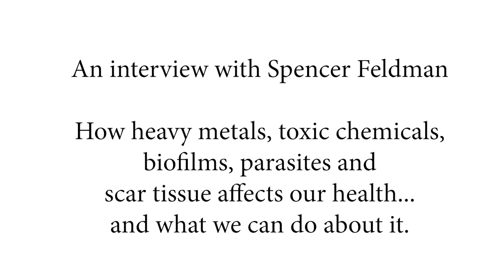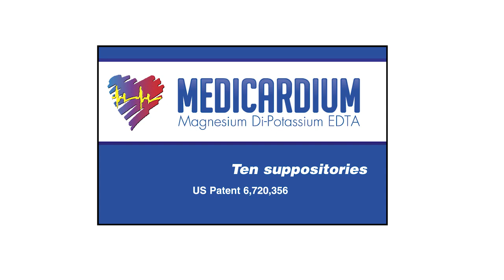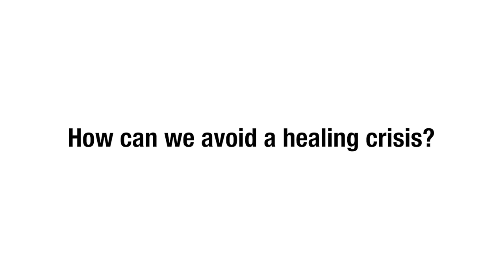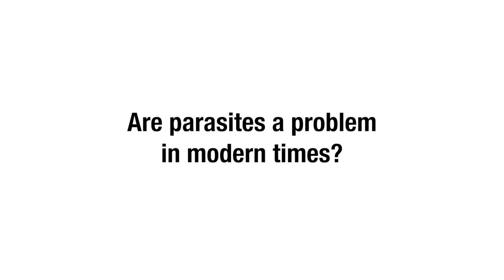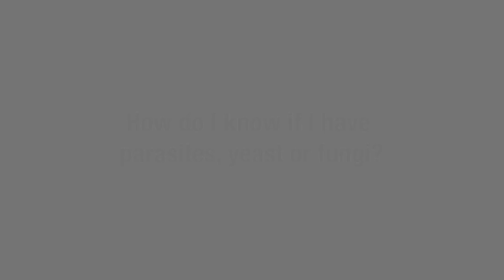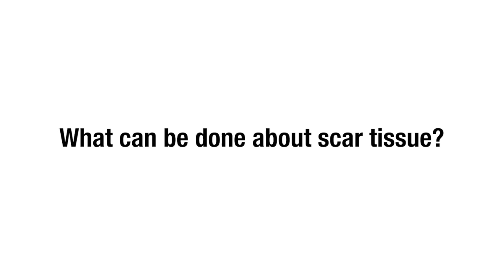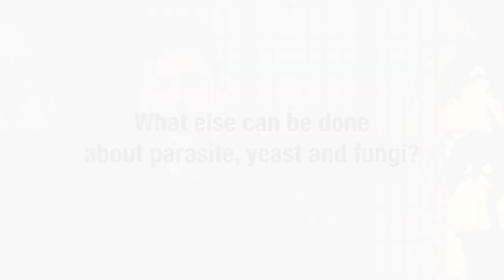Heavy metals, toxic chemicals, biofilms, parasites, and scarring - Spencer Feldman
Source: Remedylink
Heavy metals, toxic chemicals, biofilms, parasites and scarring

Heavy metals, toxic chemicals, biofilms, parasites and internal scarring cause most disease and mortality.  How can we get rid of them?  Watch and find out.